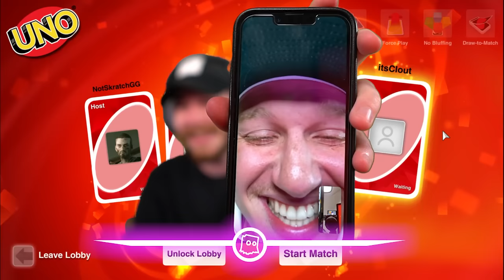The Longest Game Of UNO EVER!